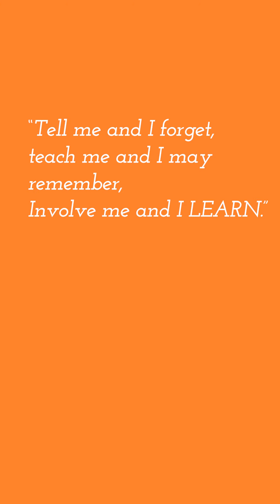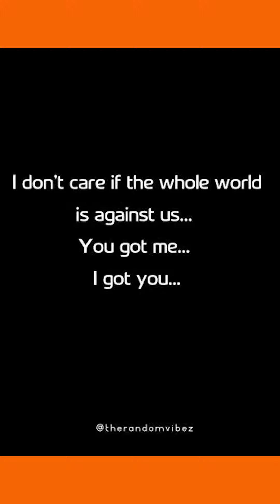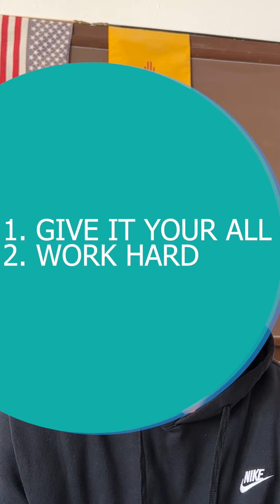SANTOS TRUJILLO- CLAYTON, NEW MEXICO 22'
2022 GRADUATE OF CLAYTON, NEW MEXICO